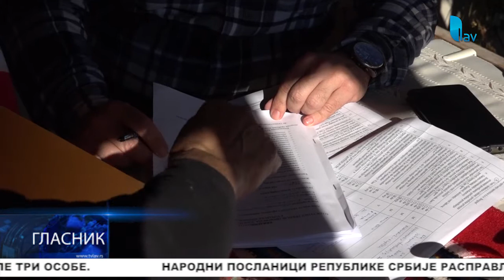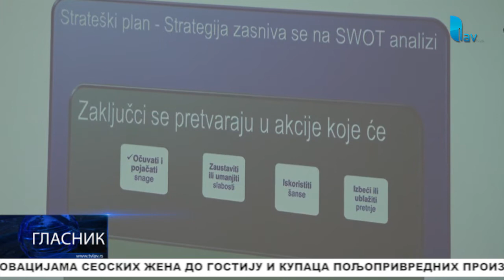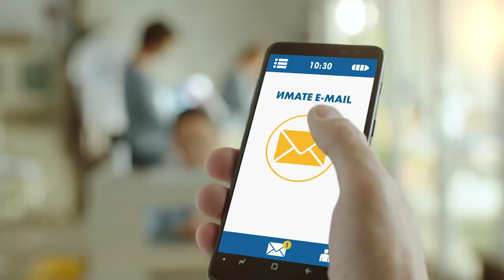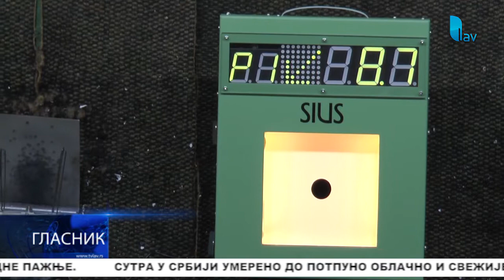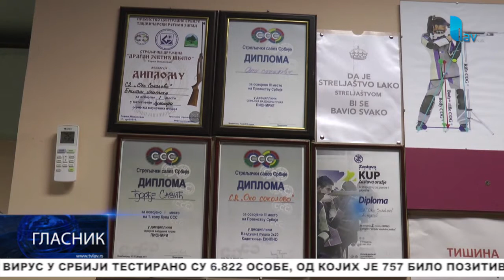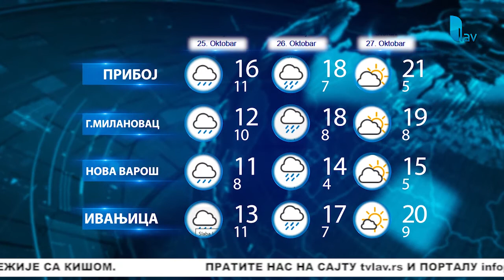GLASNIK 24. 10. 2020.